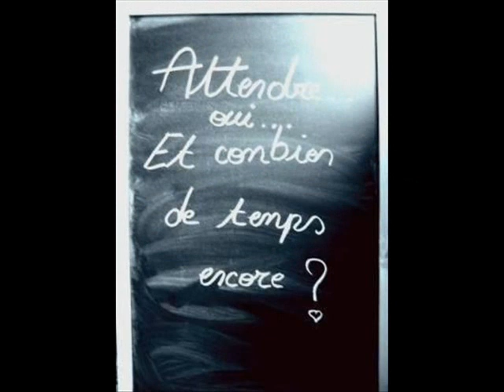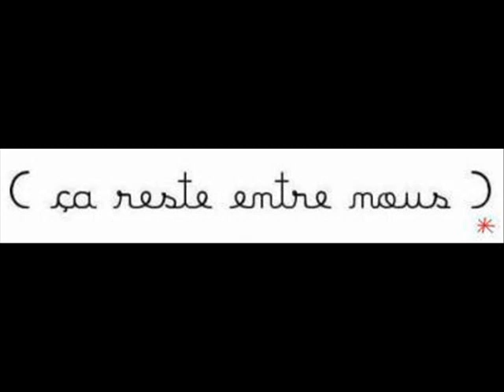AMOUR POUR TOUS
C'est une vidéo faites pour tous les gens qui s'aiment, avec la chanson de Michel FUGAIN - Jusqu'à demain peut-être - Bisous a tous CATHS65.